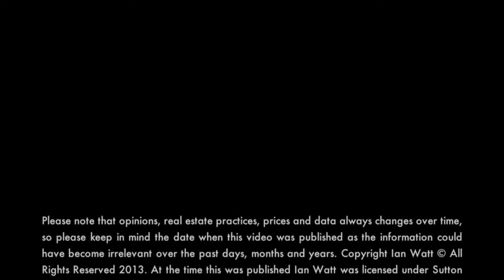IAN WATT 204 1845 West 7th Avenue, Vancouver, BC, V6J 1S9, Canada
Completely renovated Kitsilano 2 bedroom 2 bathroom! This bright and spacious Kits condo is vacant and move in ready. Everything has been renovated, from the new floors, new kitchen, new appliances, new bathrooms, new doors and closets, to the new lighting. This fabulous unit comes with one parking and one locker. Heritage at Cypress is a rainscreened building and has a proactive strata as you can see from the documents which are available through the listing agent. Pets and rentals are welcome with restrictions. Open House Saturday and Sunday (Feb 6 and 7) from 2 to 4.